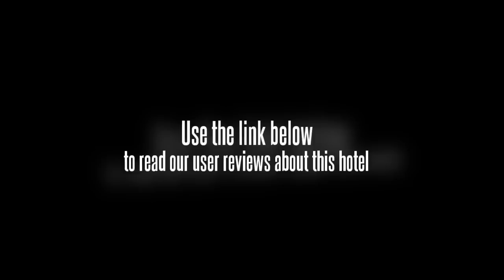Hotel Yug Villa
The rooms at the Hotel Yug Villa feature a mini bar, a TV and cable / satellite channels. The Hotel Yug Villa is located within a 20-minute walk from Karol Bagh Market. It is 10 minutes away from Rashtrapathi Bhavan, Sacred Heart Cathedral and Cathedral Church of the Redemption by car. Jantar Mantar, Qadam Sharif Delhi and Sadar Bazaar are a 10 minute drive from the hotel. Set in Karol Bagh, the hotel is a perfect base while in New Delhi. Talkatora Stadium and Anglo Arabic Senior Secondary School are a 10 minute car trip away. New Delhi city centre is within a short 10 minute drive from the hotel.